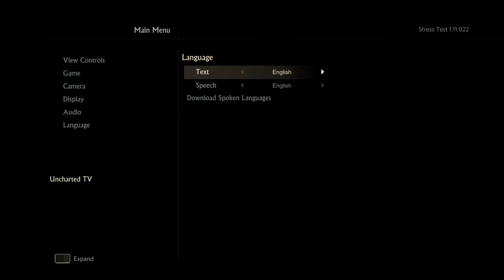Uncharted™ 4 Multiplayer_ Beta 2nd part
Uncharted™ 4 Multiplayer Beta